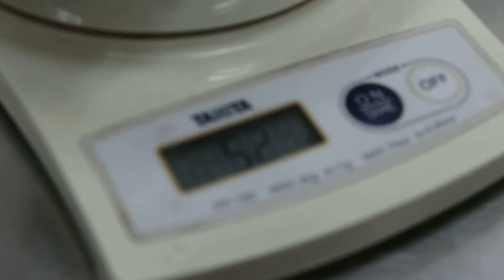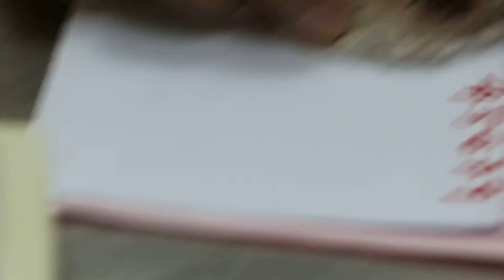Day 7. Vertical ear ablation. Dwarf hamster 1/3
Bleeding after the hamster scratches the blood clots. Not possible to wear e-collar unlike the dog. Owner was worried when whole head was covered in blood at 2 am this morning.